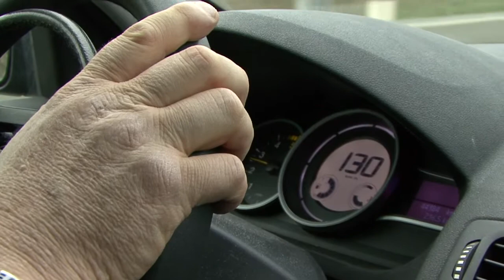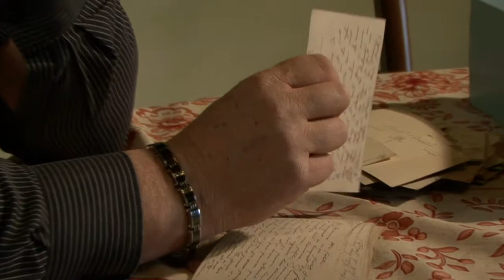09-L'histoire de Thierry